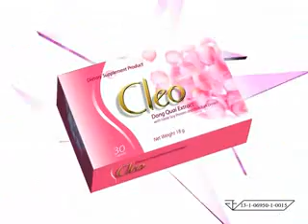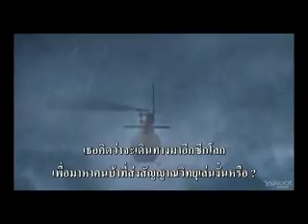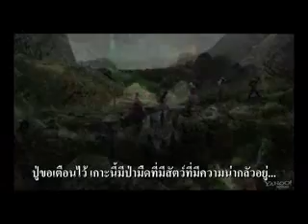INENTERTAIN 05-02-55_part2.flv